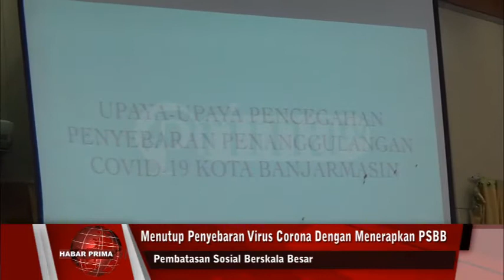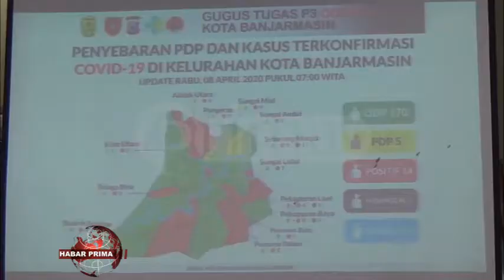PUTUS MATA RANTAI VIRUS CORONA PEMKO BANJARMASIN SIAPKAN ANGGARAN RP 1,5 MILIAR SAHARI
Penyebaran virus Corona hampir merata di lima kecamatan di Banjarmasin//  Walikota Banjarmasin – Ibnu Sina pun berupaya menutup penyebaran virus corona dengan mengambil langkah untuk menerapkan pembatasan sosial berskala besar atau PSBB//  Termasuk memperketat akses masuk wan keluar dari Banjarmasin/ baik diperbatasan dengan Kabupaten Banjar wan Barito Kuala/ begitu jua melalui akses sungai wan pelabuhan Trisakti Bandarmasih//